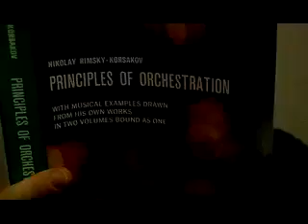LittleHorse - Flight of the Bumblebee - 4 hands with drums